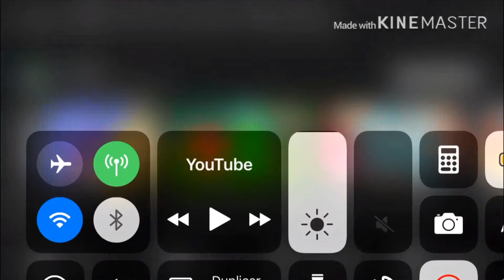Cake at stake